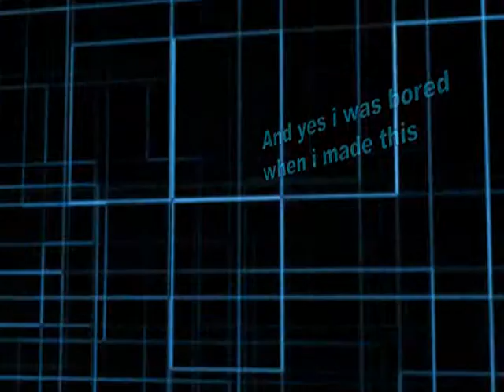Me editing my sexy avatar.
Now dont get a boner to fast because of my sexyness.

LOL